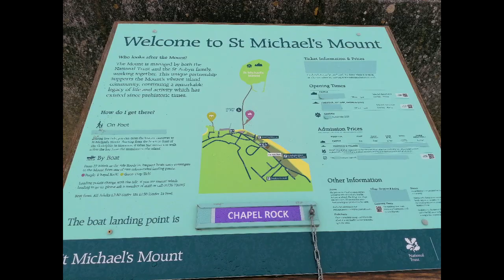Engeland deel 10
Vandaag 9 mei 2023 rijden we naar Sennen Penzance met een tussen stop St Michael's Mount
Groetjes Daka